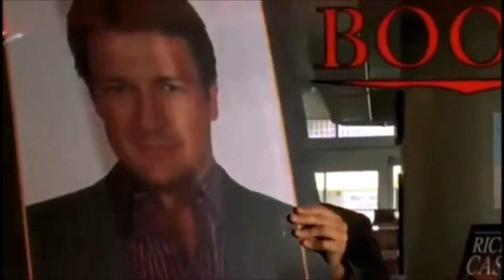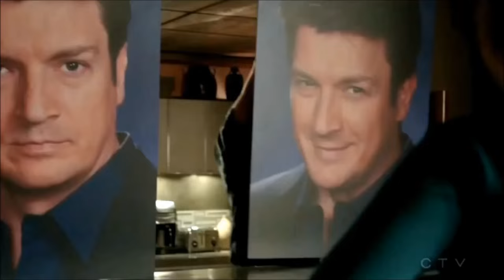Richard Castle is Indeed Ruggedly Handsome (Updated)